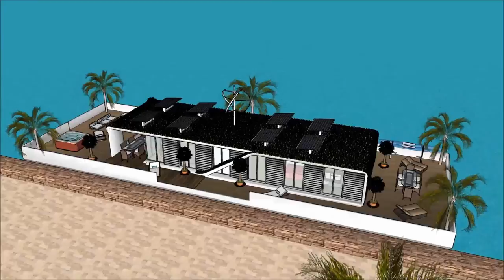Houseboat Mandurah in Perth – luxury houseboats in Australia liveabroad Grand Design WA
The Houseboat Mandurah in Perth – luxury houseboats in Australia liveabroad Grand Design is made as a rent to user concept, where people can rent the Lake Powell Houseboat Barge. The Houseboat Mandurah in Perth – luxury houseboats in Australia liveabroad Grand Design includes an Extravagant Barge Design ready for the extravagant user to rent the barge Lake Powell Houseboat.

The Houseboat Mandurah in Perth – luxury houseboats in Australia liveabroad Grand Design has three level plans with basement underneath it, which consist all the facilities needed for the renter. The Houseboat Barge has a unique modern contemporary design with unique architectural features. It has its own lounge area with gorgeous view of the bay.